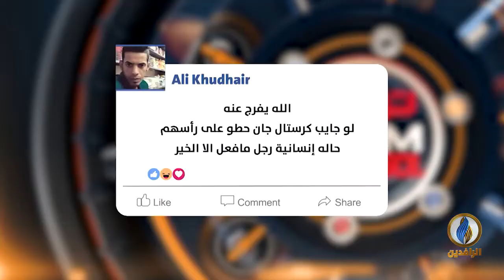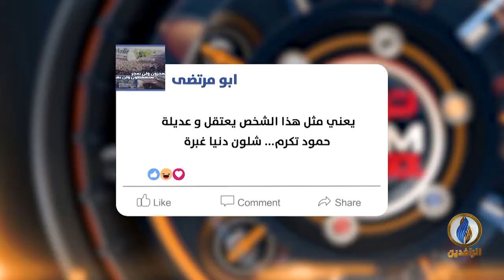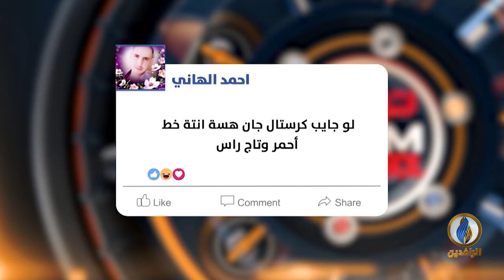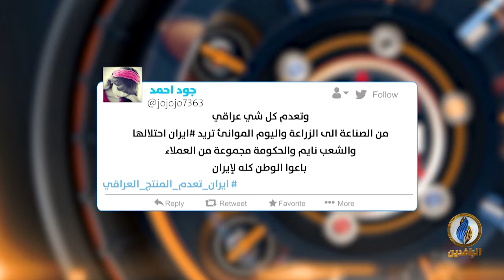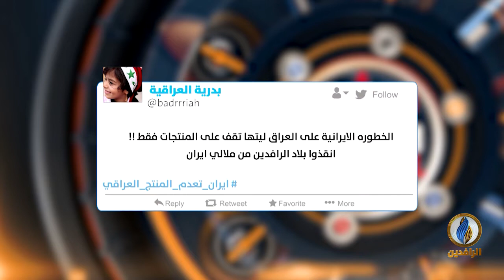تواصل_دوت_كوم | 6 - 5 - 2019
تقديم:
محمد عصام